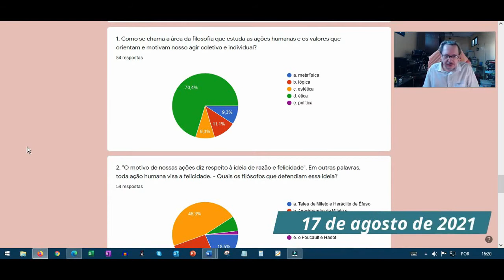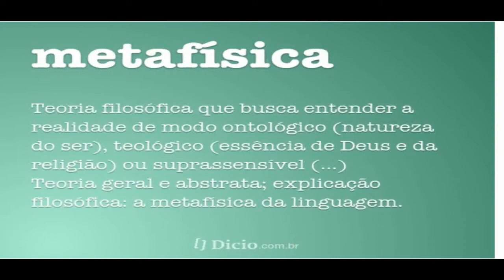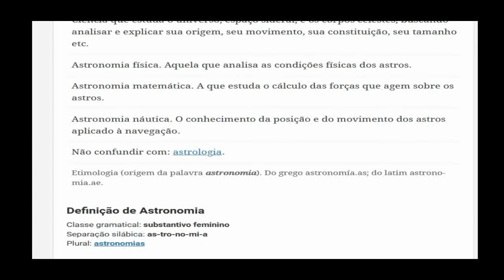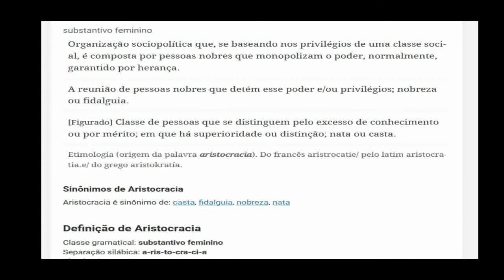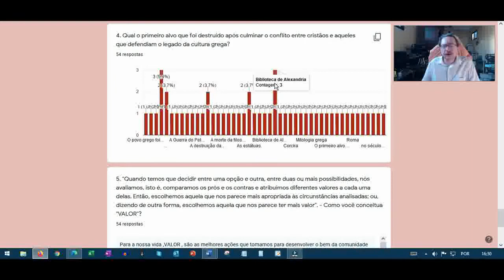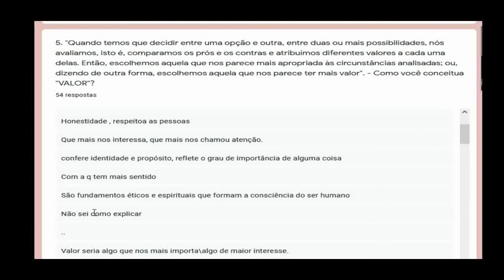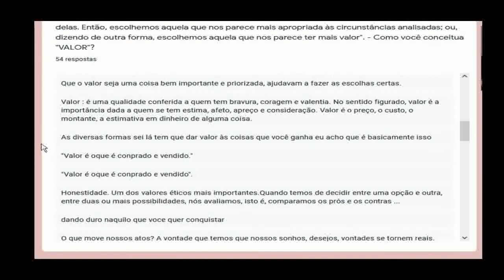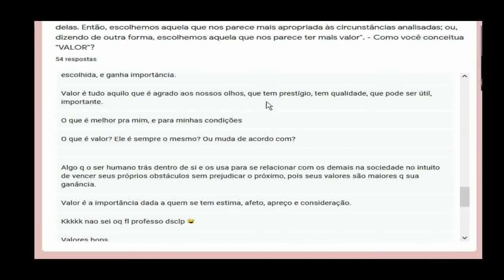3º ano - Filosofia - correção 1 - 3º bim